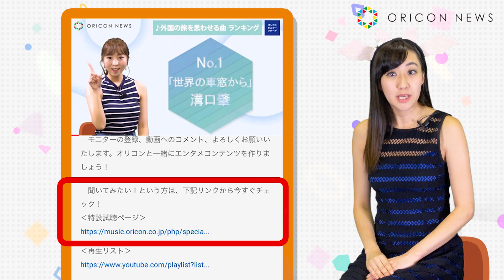ハロウィン特別篇『怖い歌といえばこの曲』オリコン★ランキュイーン！ ♪19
エンタメコンテンツ”ランキュイーン！”の第19回。麦酒里栄がキャスターを務めます。
　今回はハロウィン仕様！それにちなんで『怖い歌』TOP5をご紹介。

　モニターの登録、動画へのコメント、よろしくお願いいたします。オリコンと一緒にエンタメコンテンツを作りましょう！

　聞いてみたい！という方は、下記リンクから今すぐチェック！

☆オリコンランキングに参加しよう！